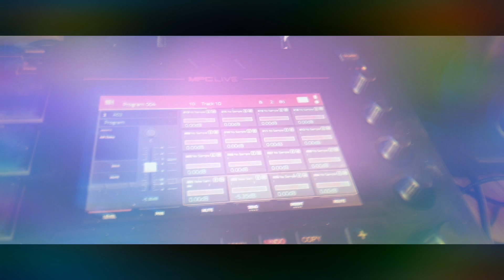Mpc Live 2.5 Wave Stay High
Akai MPClive  Splice 2.5 Trap - tropical Beat